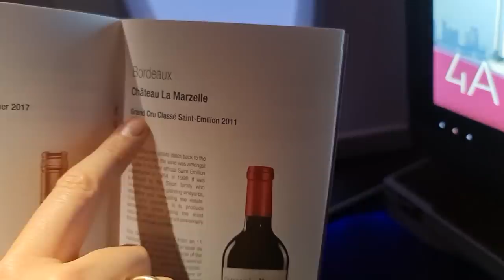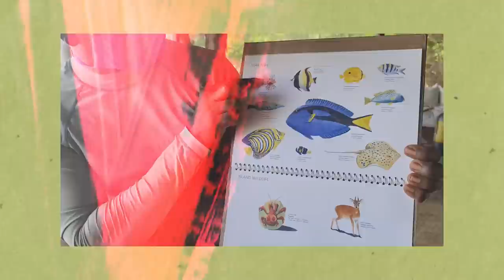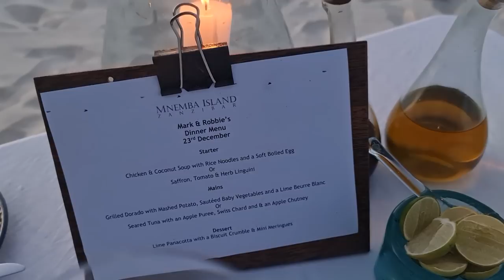NAOMI CAMPBELL ÁGYÁBAN ALUDTAM 🤩🤩🤩 JAMBOOOO MAMBOOOO #3 😎🌊🌴 MARK&MORE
Csillagszórók! Ebben az epizódban ANNYI hihetetlen dolog lesz, hogy fel sem tudom sorolni: Bill Gates titkos szigete, Mnemba Island, Naomi Campbell ágya, delfinek, a legdurvább kék tenger, amit valaha láttatok és igen, még a habtestem is felbukkan... 🤩😂😂😂😂 Nézzétek meg a legfrissebb zanzibári videómat!!! Na ugye hogy kedvet csináltam hozzá? 😘😘😘
Köszi, hogy elreptettetek álmaim szigetére, Qatar Airways 😍😍😍